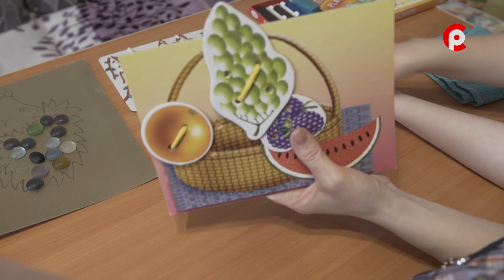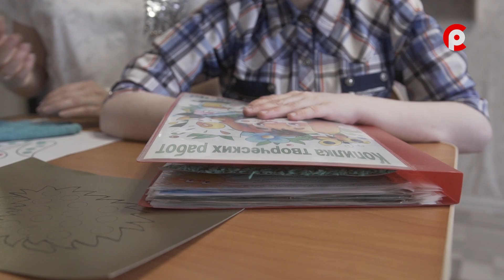Город добрых сердец 24.03.2021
Дети-ангелы. Красивое название страшной болезни, с которой живет 15-летняя устюжанка Алена Попова.